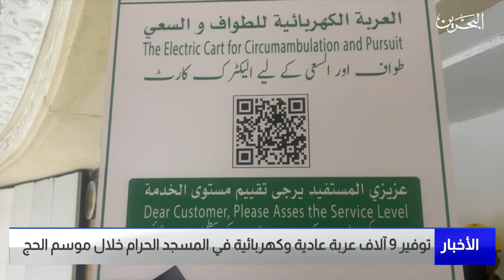البحرين مركز الأخبار : توفير 9 آلاف عربة عادية وكهربائية في المسجد الحرام خلال موسم الحج 27-06-2023